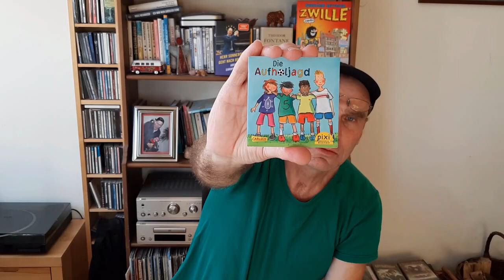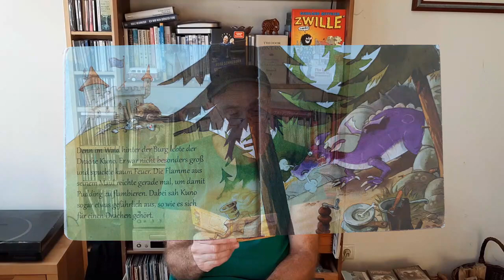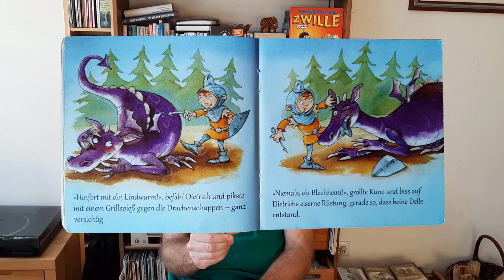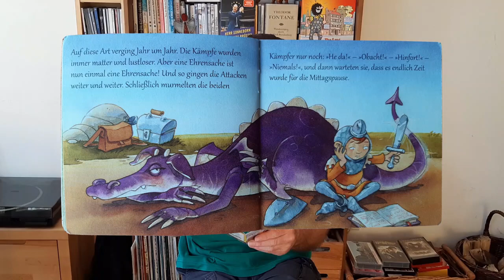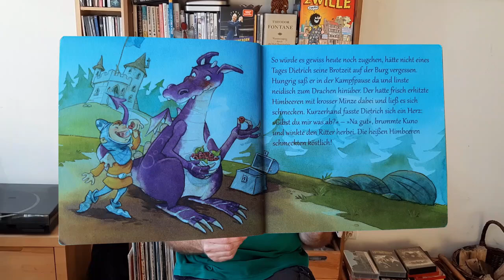»Die Geschichte von Jean-Claude & Schleck« (ab 4 Joer) von Martin Klein (Carlsen Verlag)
Manfred Klein hatte 2004 die Kinder- und Jugendbuchautorenresidenz Struwwelpippi kommt zur Springprozession in Echternach inne. In Luxemburg ist er bestens bekannt; er hat zahlreiche Pixi-Bücher, also Vorlesebücher geschrieben. Heute liest er aus »Feine Sachen von Ritter & Drachen«, eine Geschichte von Jean-Claude & Schleck. Mit freundlicher Genehmigung des Carlsen Verlags. Die Pixie-Bücher sind erhältlich beim Verlag oder im Buchhandel